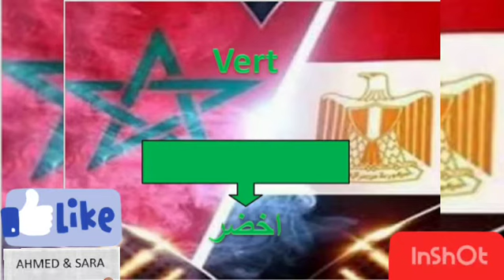الالوان باللغة الفرنسية les Couleurs en français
تعليم_اللغة_الفرنسية باللغة الفرنسية les Couleurs en français
تعليم اللغة الفرنسية بسهولة
ادعمونا بالاشتراك و انتظرو المزيد يوميا 💓💓💓